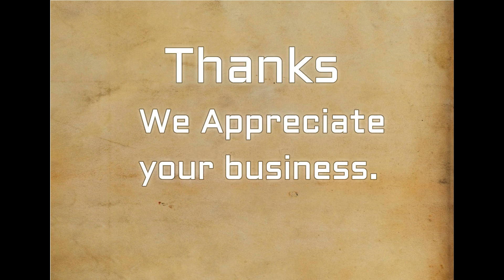Komatsu Wa250-1 Hydraulic Pump 705 51 20240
Video with highlighted 360 deg view of Komatsu hydraulic part 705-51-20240 showing port locations and other identifying features.Specialized Parts and Equipment generally have all the pumps listed in their Youtube channel, on the shelf in Spartanburg  29307 SC. USA